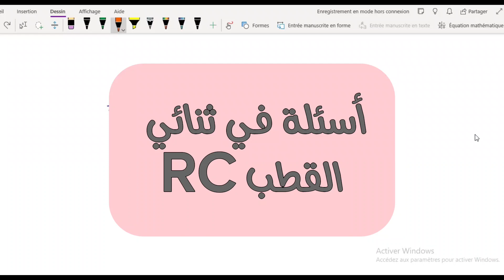ثنائي القطب RC/ أهم الأسئلة والأجوبة /01